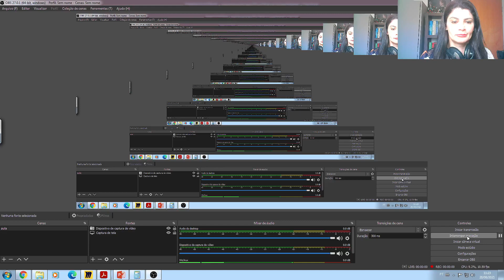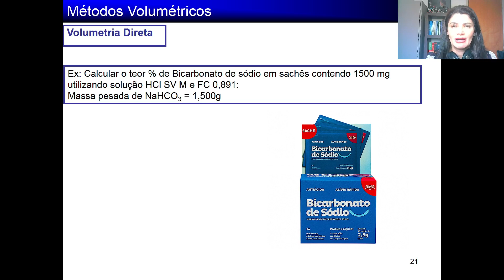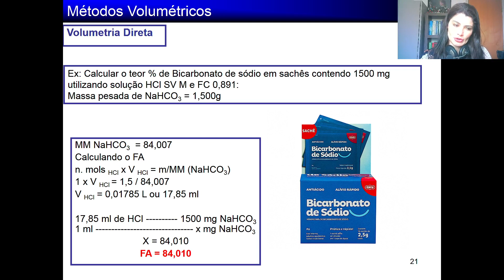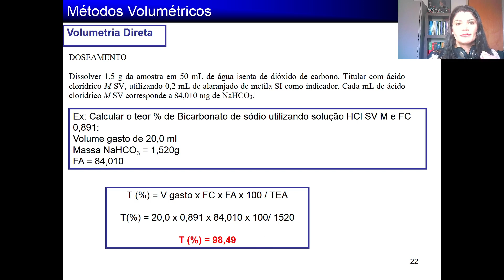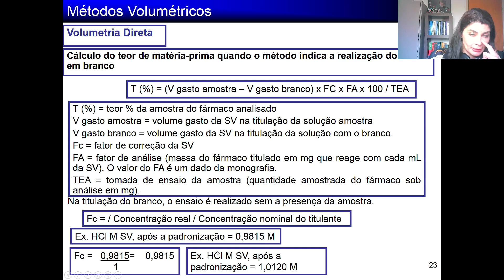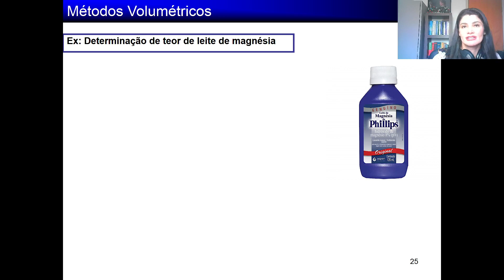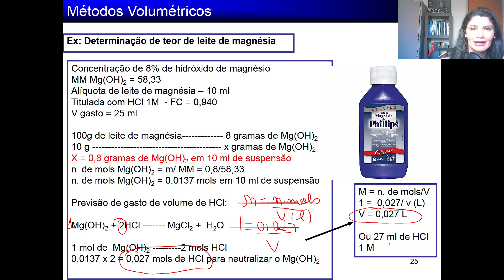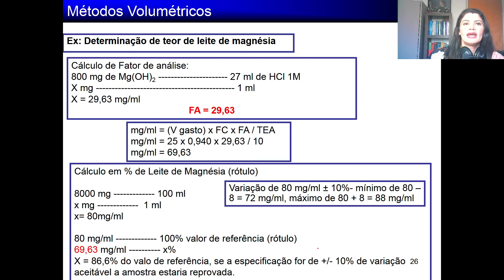Introdução ao doseamento de medicamentos parte 4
Na parte 4 desta aula será abordado a aplicação da volumetria direta e indireta no doseamento de matérias primas e produto acabado